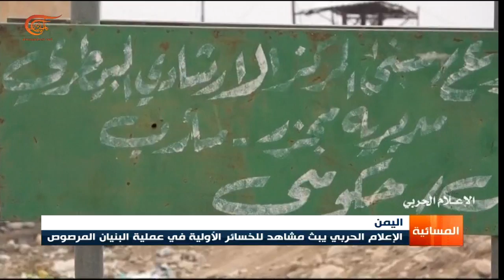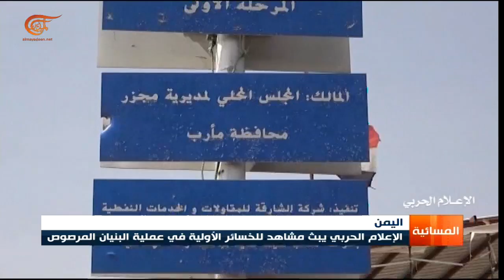نشرة الأخبار | المسائية | 2020-01-31